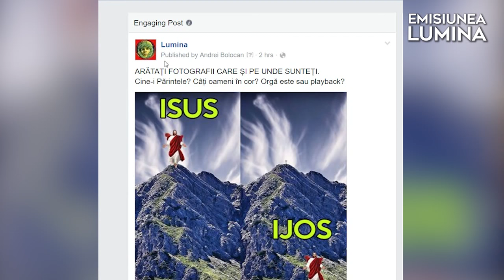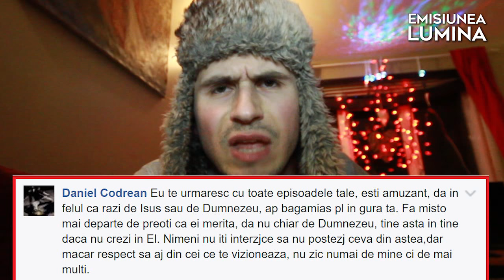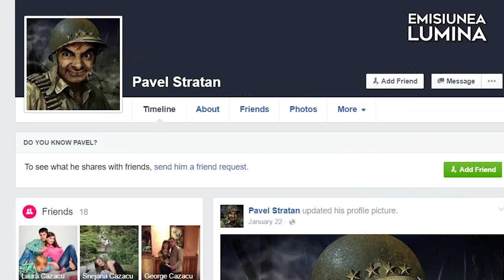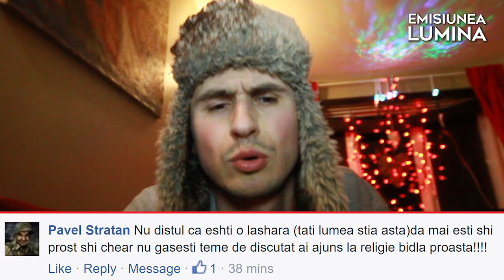FEDOT CITEȘTE COMENTARII (1)